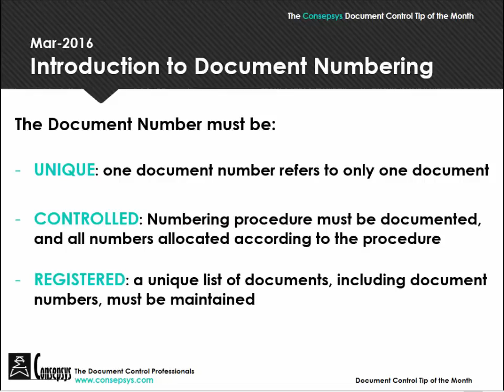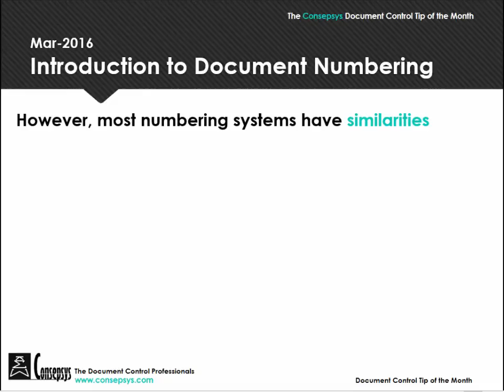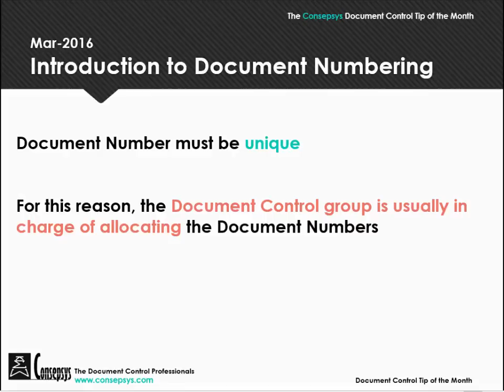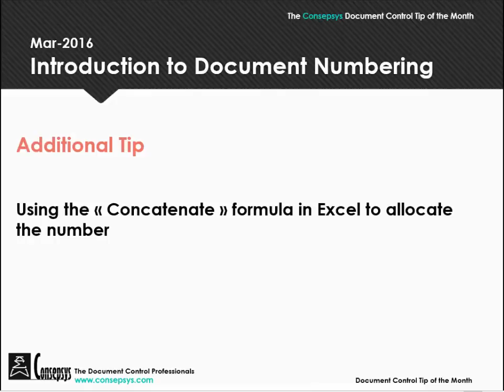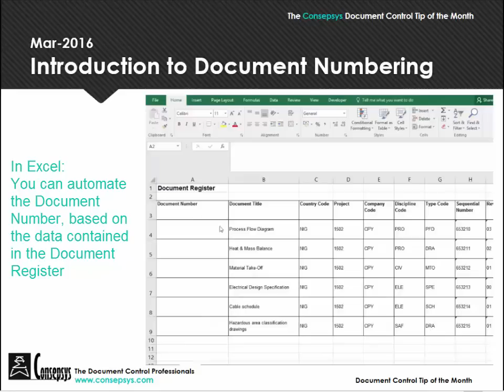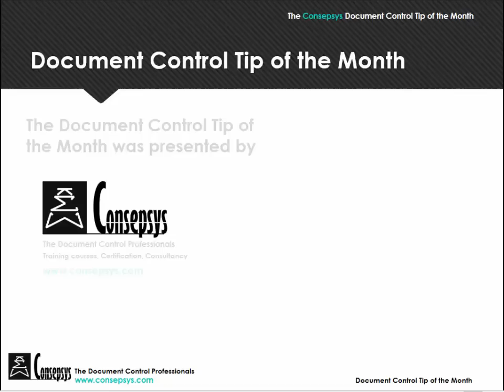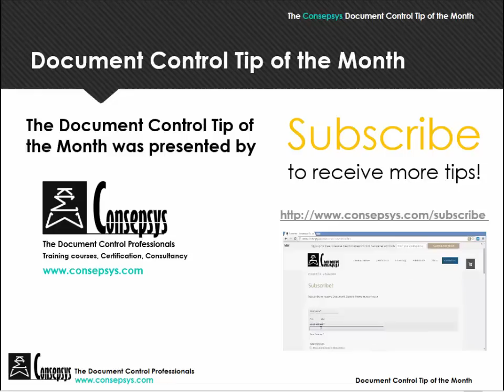How to Number Documents: Introduction to Document Numbering (tutorial)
This video is part of a series called "Document Control Tip of the month" presented by Consepsys, the Document Control Professionals